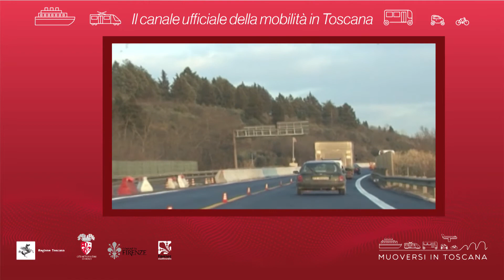Muoversi in Toscana - Edizione delle 16 del 6 novembre 2020